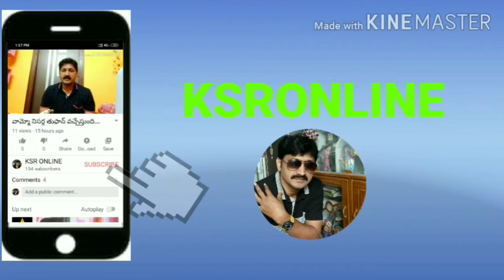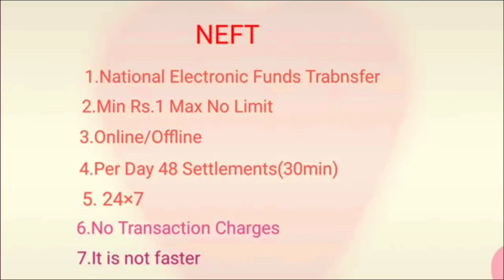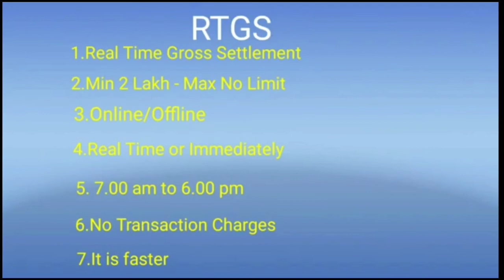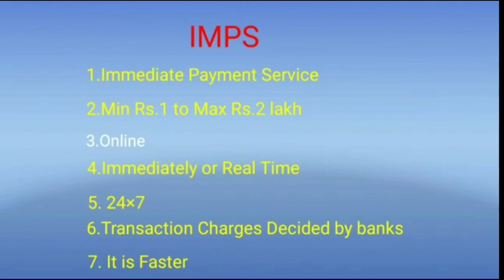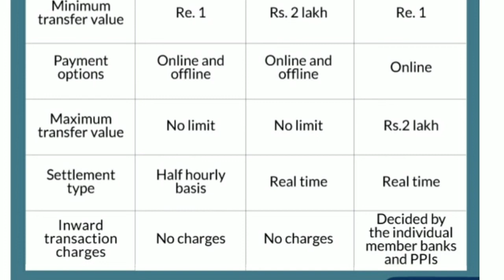what is the difference between RTGS,NEFT,IMPS. తెలుగులో మీకోసం వీటి మధ్య తేడా ఏమిటి?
what is the difference between RTGS,NEFT,IMPS#ksronline2002

what is neft, neft full form, what is imps, what is rtgs in telugu, what is rtgs in banking terms, what is upi in paytm, what is upi pin,  online baking classes, online baking course, online banking telugu, mobile banking money transfer, mobile banking telugu, what is imps fund transfer in telugu, what is imps and neft in telugu, bank, banking